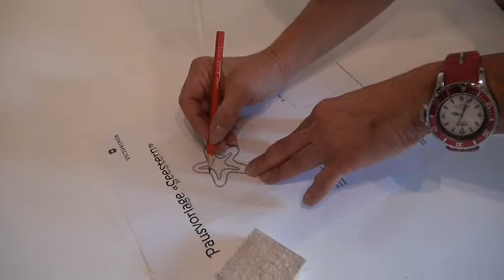Der Seestern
Schnitzen für Kinder ab sechs Jahren. Ein Projekt von kikcom AG in Zusammenarbeit mit Victorinox.